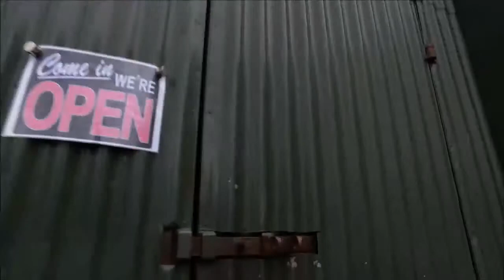A day at Stitch Perfect HQ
My cousin helped me out with a little video at the workshop i hope you like it.

If you have any questions please go to our website or facebook page and we will do our best to answer them asap the links are below.

If you would like to find out more about Stitch perfect and what i do please go to my website or if you would like to contact me regarding your project please do so using the details below: